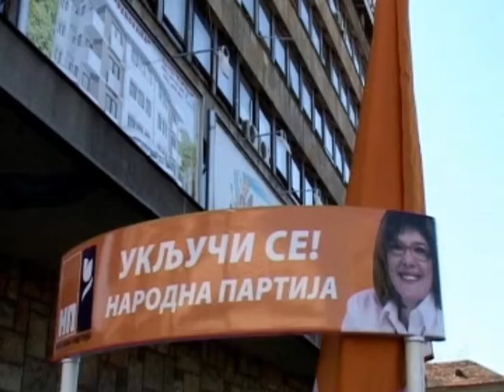Narodna partija GO Krusevac.avi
aktivnosti GO KRUSEVAC